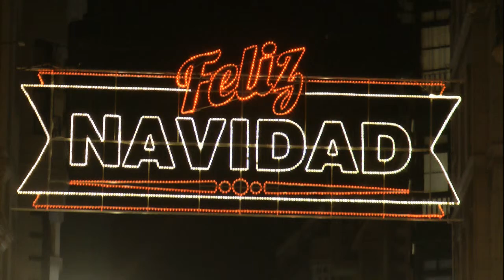Nº 10 PODEMOS 1/2 Tania González EUROPARLAMENTO UN PAIS A TU ALTURA? Gijón Asturias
PODEMOS dio una charla coloquio con futuros Senadores y Eurodiputados en el antiguo Instituto de Gijón.
Cesar Rendueles, Profesor de Sociología, Lluismi Orviz candidato de Podemos al Senado, Lorena Gil Diputada de Podemos Asturias, Segundo González candidato de Podemos al Senado, Tania González Portavoz en El Europarlamento por Podemos y Santiago Alba Rico Ensayista Filosofo.
Lleno total en el Salón de Actos, fueron interviniendo uno a uno los oradores-as, depues se hicieron algunas preguntas.
Jóse (ELCAMARONIN)
We gave a talk with future Senators and MEPs in the former Institute of Gijon.
Cesar Rendueles, Professor of Sociology, Lluismi can Orviz candidate to the Senate, Lorena Can Gil Representative of Asturias, we Segundo González candidate to the Senate, Tania González spokesman in the European parliament by Santiago Alba Rico can essayist and philosopher.
Full house at the Auditorium were stepping one by one the speakers-as, depues some questions were asked.
Jóse (ELCAMARONIN)